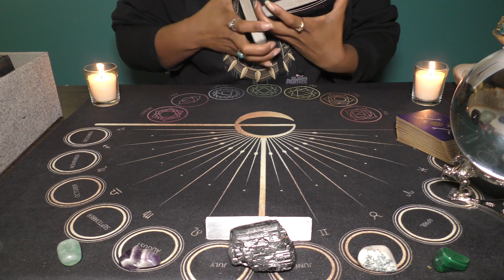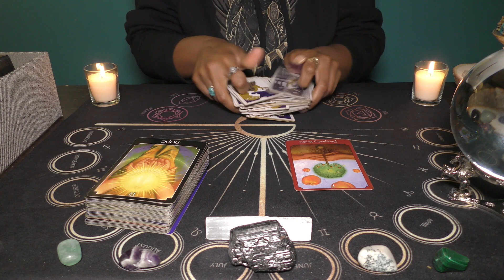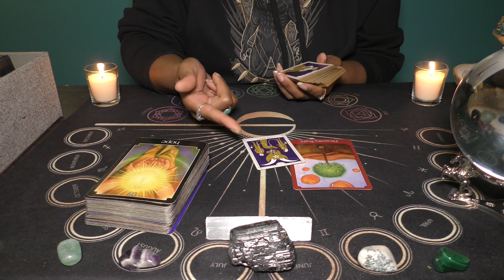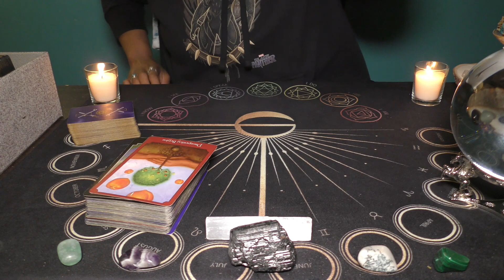♉️TAURUS | APRIL 4📩